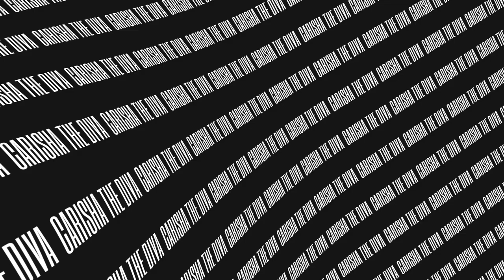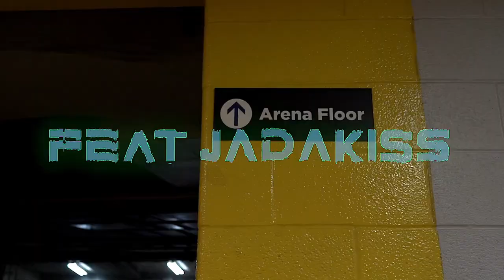SY ARI DA KID TALKS GETTING OUT OF CASHMONEY RECORDS AND WHAT IT MEANS TO BE AN INDPENDENT ARTIS.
MULTI PLATINUM GRAMMY NOMINATED ARTIST SY ARI DA KID GETS IN THE HOT SEAT WITH CARISHA THE DIVA. IN AN INDEPTH INTERVIEW ABOUIT HIS LIFE IN THE MUSIC INDUSTRY.